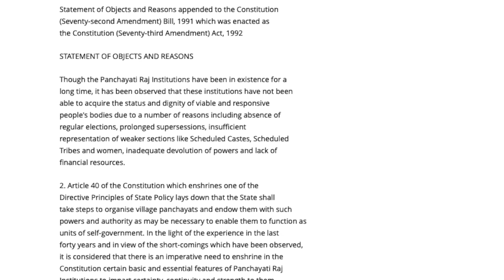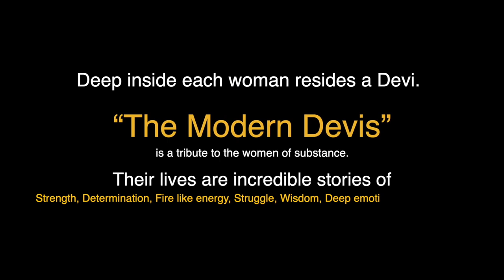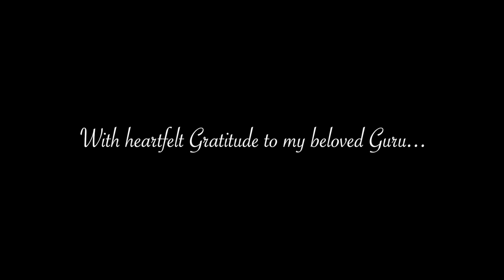Chhavi Rajawat | The Modern Devis - Episode 2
Deep inside each woman resides a Devi.
"The Modern Devis" is a tribute to the women of substance.

EPISODE 2: Chhavi Rajawat

Team:
Concept, Narration and Production: Aaviah Sumit Sachdev
Video Production: Aayush Agrawal
Intro Theme Music: Aviraas
Creative Head: Saaviiya

Source Credits:
Wikipedia
Amazing Places on our planet
Discovery Channel India
Thomson Reuters Foundation
NDTV
Google India
CEEW INDIA
JA entertainment PVT LTD
Nerolac Paints India
Elle
Shalu Mishra
College Duniya
Get my uni
eNews
The better India
Rural marketing
Your story
outlook business
Tupperware SheCanYouCan
JJ Valaya - Tarneiv Ji's Photograph